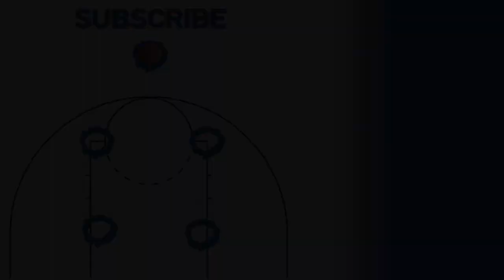San Diego State vs. Syracuse - First Round NCAA tournament extended highlights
Syracuse stood tall in the first round of the 2021 NCAA tournament, taking down San Diego State. Buddy Boeheim was on fire for the Orange, dropping 30 points while shooting a tremendous 73% from the field and 70% from deep. Watch the extended highlights here.